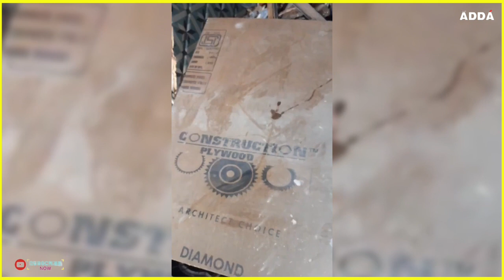उद्धव ठाकरे आज मेरा घर टूटा है कल तेरा घमंड टूटेगा, Kangana की Uddhav Thackeray को चेतावनी